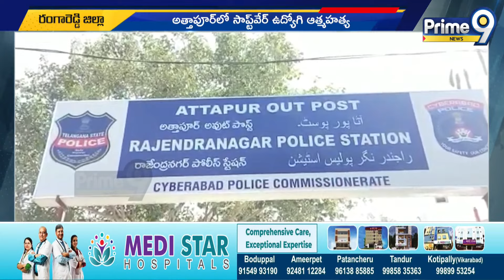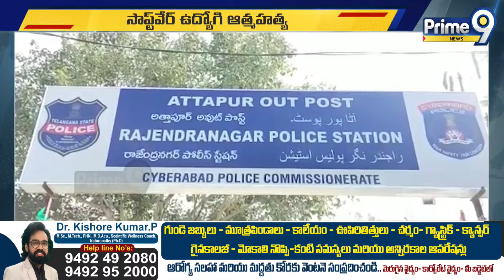అత్తాపూర్ లో సాఫ్ట్ వేర్ ఉద్యోగి ఆత్మ హ*** | Telangana | Prime9 News